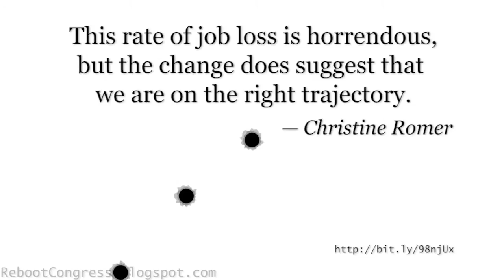Stimulating the Unemployment Rate (10/8/10 update)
The American people were told that unemployment would rise to 8% if we didn't pass the $800B stimulus bill. Unemployment has risen to over 10% and remains above 9% even though the stimulus was passed.